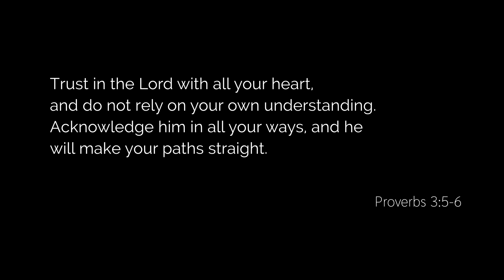Van Life with the Butler‘s - Stories from the Road 005